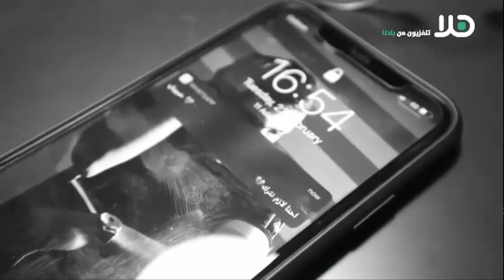‘سهرة العيد مع هلا‘ تستضيف الفنان يزن الجواد من الناصرة